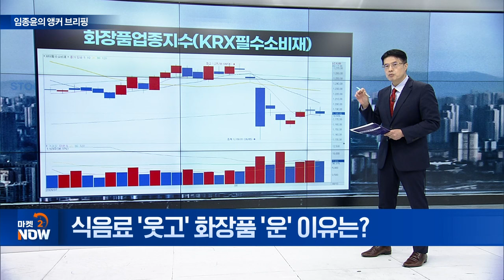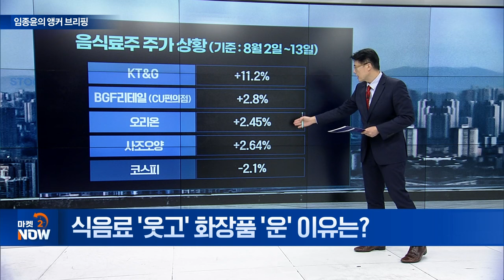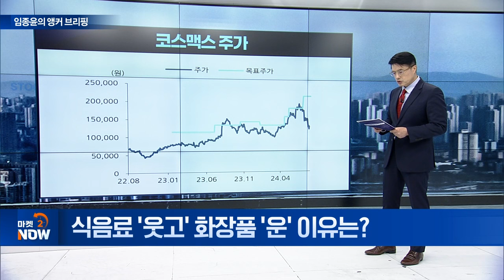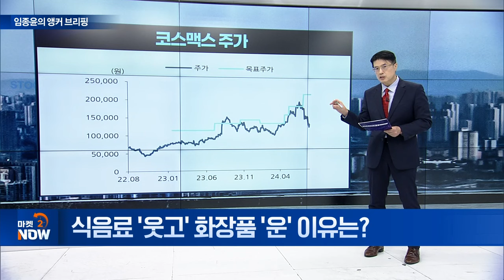식음료 '웃고' 화장품 '운' 이유는? [임종윤의 앵커 브리핑] | Market Now (20240814)